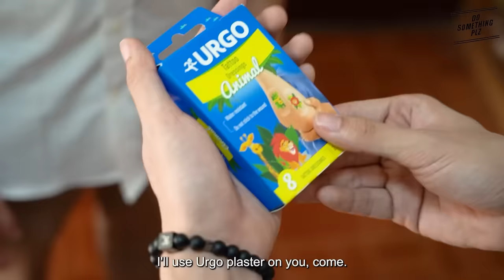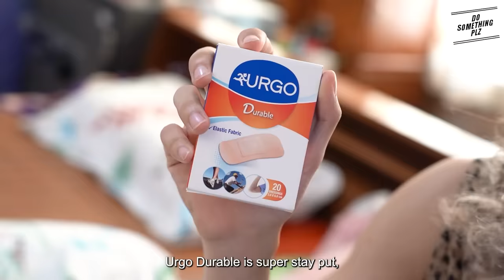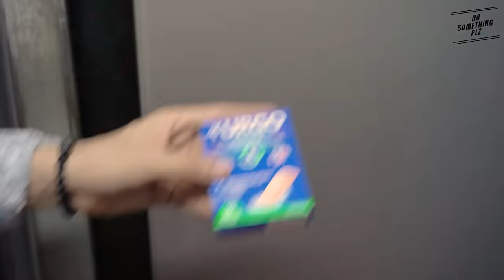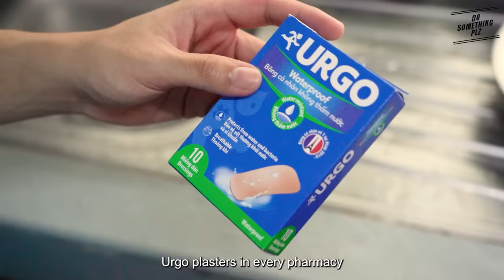စာမေးပွဲရှိချိန်နှင့်မရှိချိန် မိဘတို့ရဲ့ဆက်ဆံမှုကွာခြားပုံ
ဘယ်သူတွေ ဘာပဲဖြစ်ဖြစ် အာဂိုကပ်ဖို့ အမြို့မြို့အနယ်နယ်ဆေးဆိုင်မှာ ဝယ်ယူနိုင်သလို E commerce မှ တစ်ဆင့်လည်း မှာယူနိုင်ပါပြီ။